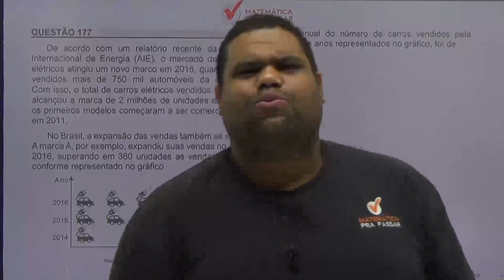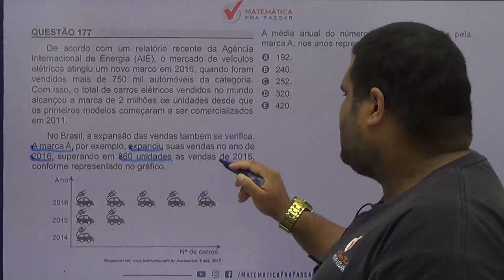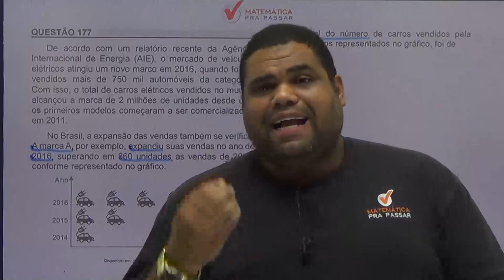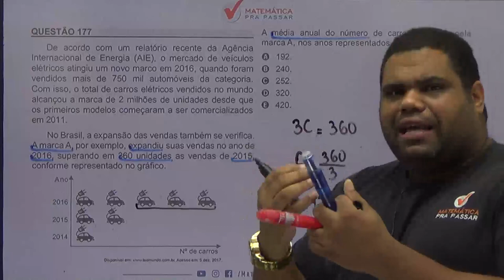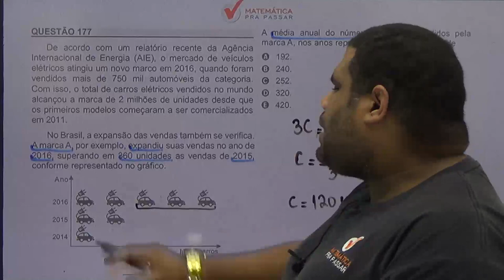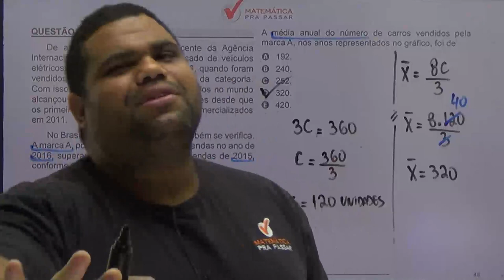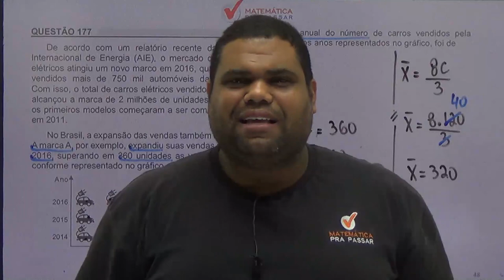🚨CORREÇÃO ENEM 2018: ✔️QUESTÃO 177 😃 MÉDIAS 😃 QUESTÃO DOS VEÍCULOS ELÉTRICOS.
De acordo com um relatório recente da Agência Internacional de Energia (AIE), o mercado de veículos elétricos atingiu um novo marco em 2016, quando foram vendidos mais de 750 mil automóveis da categoria. Com isso, o total de carros elétricos vendidos no mundo alcançou a marca de 2 milhões de unidades desde que os primeiros modelos começaram a ser comercializados em 2011.
No Brasil, a expansão das vendas também se verifica. A marca A, por exemplo, expandiu suas vendas no ano de 2016, superando em 360 unidades as vendas de 2015, conforme representado no gráfico.
A média anual do número de carros vendidos pela marca A, nos anos representados no gráfico, foi de

A
 192.
B
240.
C
252.
D
320.
E
420.